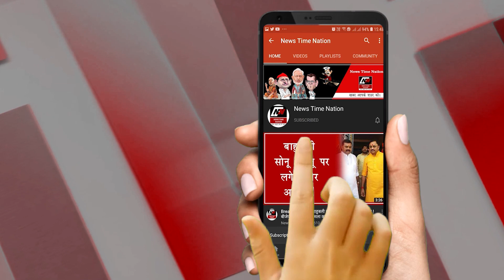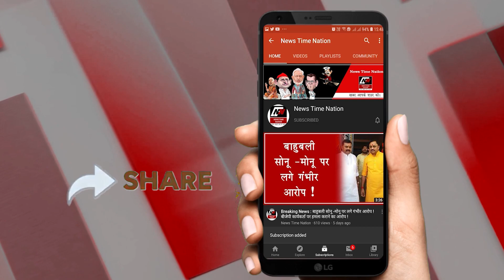बाराबंकी हुआ जलमग्न दौरा करने पहुचे मंत्री ! | News Time Nation